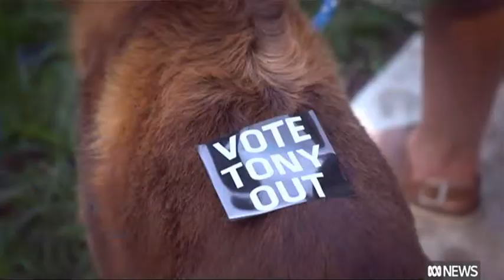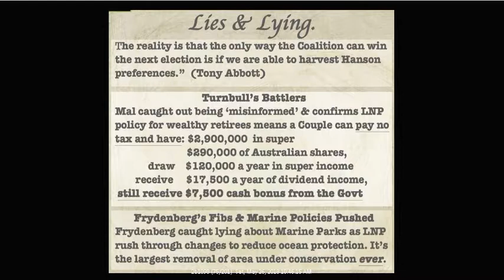INSIDERS ABC FIRST 2019, FULL INTERVIEW BILL SHORTEN TALKING ABOUT HIS POLICYS & GOVERNMENT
INSIDERS ABC FIRST FOR 2019, FULL INTERVIEW BILL SHORTEN TALKING ABOUT HIS POLICYS & GOVERNMENT SCARE TACTICS & HOW UNSABLE THE MORRISON GOVERNMENT IS, THE LIBERALS DROPPING LIKE FLYS EVERYWHERE